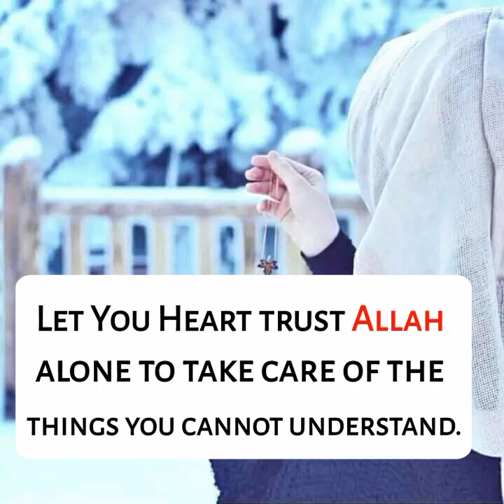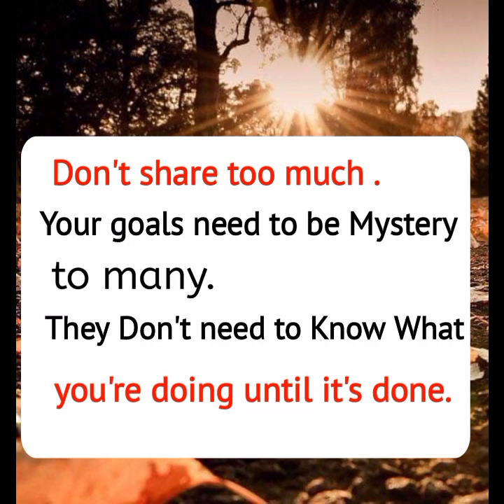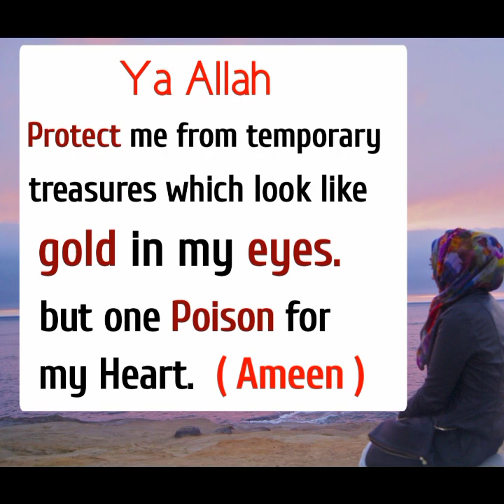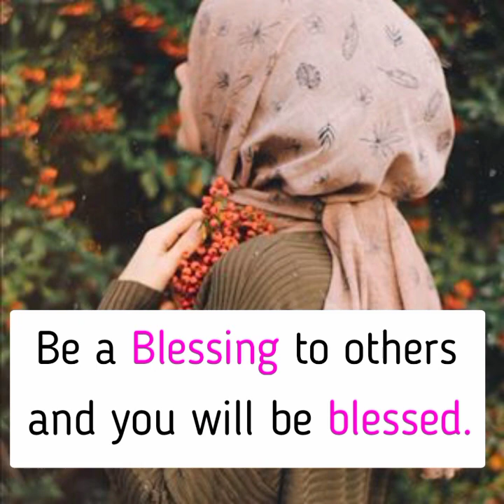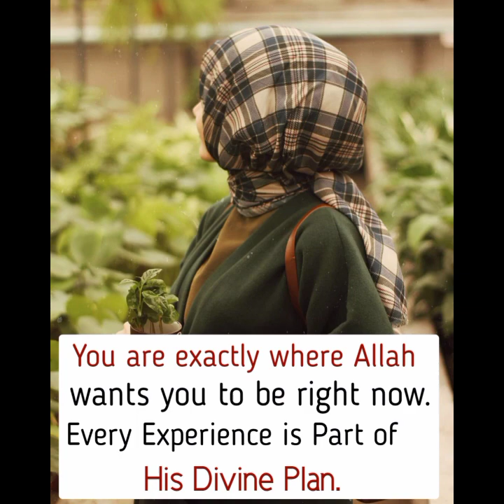BEAUTIFUL ISLAMIC QUOTES DPZ | ISLAMIC QUOTES IN ENGLISH | QUOTES DP IMAGES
stylish Hijab Dps | Dpz for whatsapp | Niqab Dp | Hijab dp Instrgram | Hijab dp 2020 || ENGLISH ISLAMIC QUOTES BY SAMAD TV | islamic and inspirational quotes in english || Islamic Quotes About Allah is always There for you || Best Islamic Quotes About Allah and His Mercy || Beautiful Quotes in English || English
New Islamic Quotes about Allah and His Peoples in English || Islamic Quotes That Can Change Your Life ||
Patience Quotes | The best Quotes on Patience || Islamic quotes full of wisdom || Amazing Collection of Sabr Quotes in English ||
islamic dpz | islamic dp pic | Islamic dp images || Quotes images for whatsapp | Islamic Quotes status | dp quotes for whatsapp | Allah Quotes in Urdu | Hijab Girlz Dpz | Hijab Girl Dp